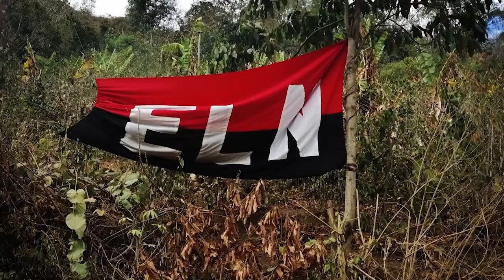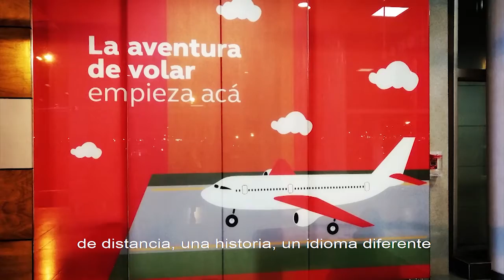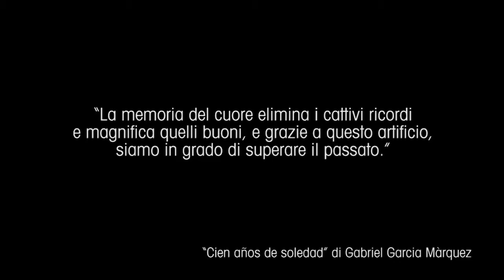DIALOGO SOBRE ECONOMÍA Y HUERTAS – CAPITULO 9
Dialogo Sobre Economía y Huertas, programa conducido por el Dr. Harold Wilson Montufar Andrade, apoyado por Biblioteca Publica Rural para la Paz, el Instituto Sur Alexander von Humboldt ISAIS y el canal Satel Samaniego televisión.